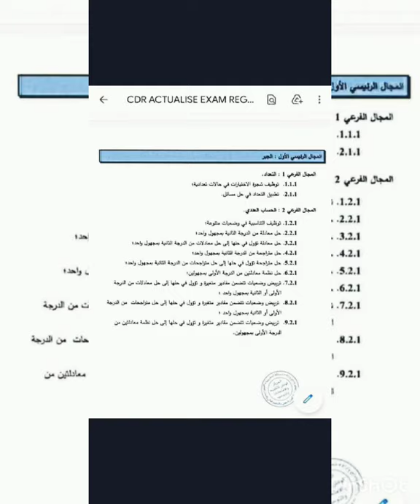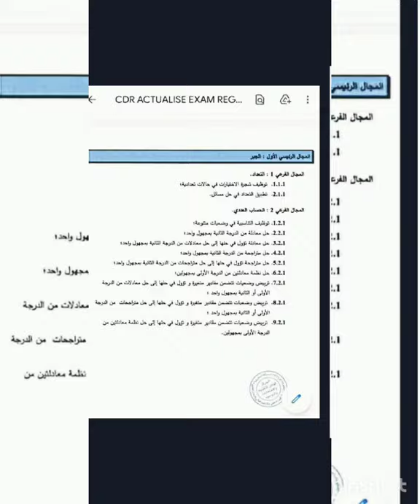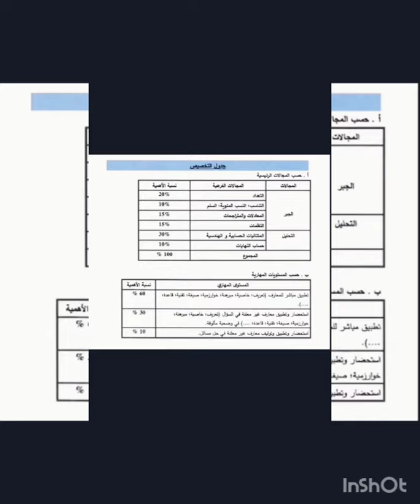الإطار المرجعي للرياضيات اولى باك اداب وعلوم انسانية 2021